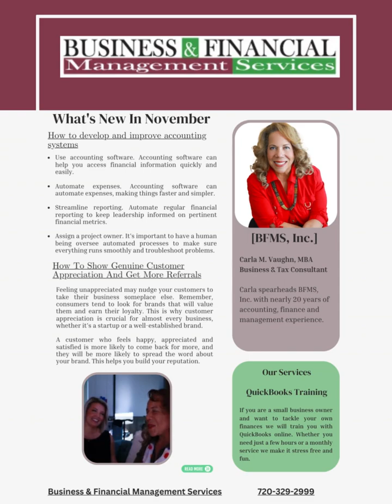Bizfin newsletter November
Newsletter